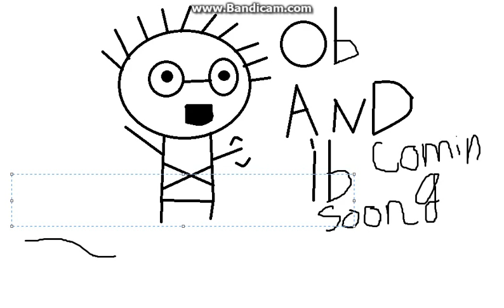Ib And Ob- Coming soon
A comic i am making soon